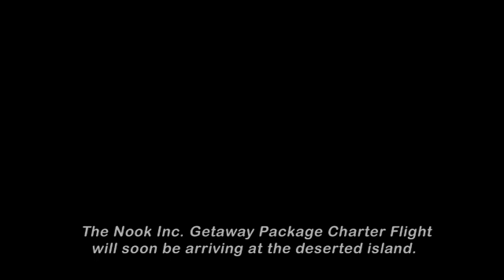Animal Crossing New Horizons Hype Train!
AnimalCrossing NewHorizons is coming out for NintendoSwitch in march and we are so hyped! Can't wait to chill on an island and catch fish and bugs!
Follow Brotrio!

Official Song Credit:
"8 Bit Happy" By HeatleyBros